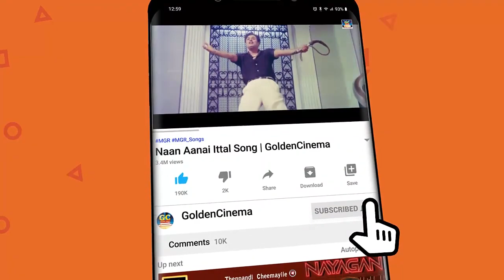மக்கள் மனதில் நிலைத்து நின்ற MGR காவிய பாடல்கள் | MGR Superhit Songs | MGR Padalgal | Tamil Songs HD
Movies
ShortFilms
Special Programs
Events
Movie News